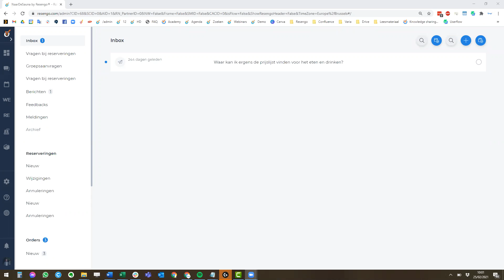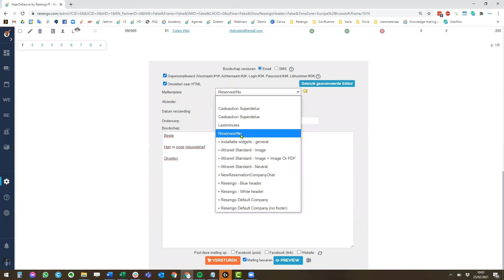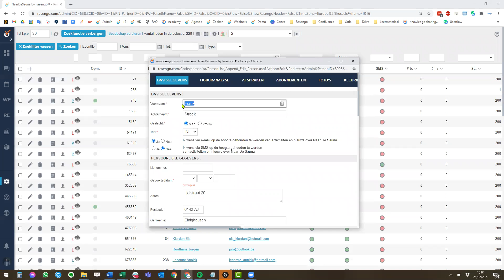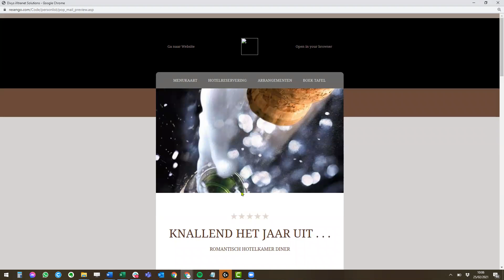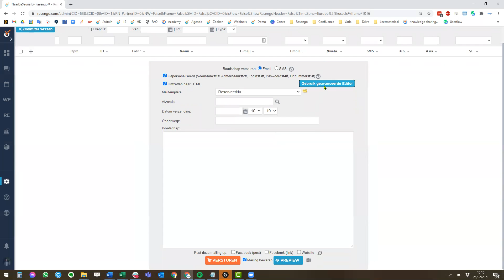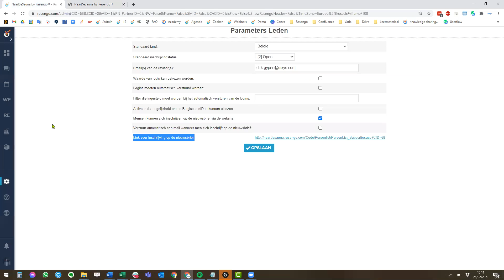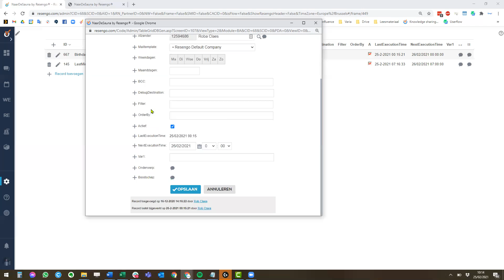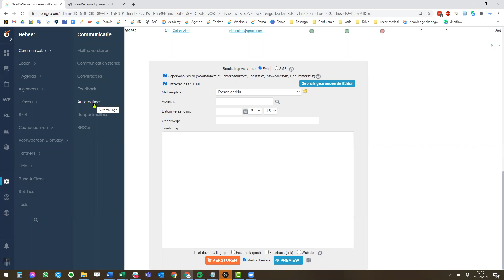Online Opleiding | Mailing & Nieuwsbrief (agenda)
Via mailings of nieuwsbrieven breng je jouw klanten snel en eenvoudig op de hoogte van nieuwe menu's en promoties. Leer in deze sessie hoe je een mailing stuurt via de reserveringslijst, een nieuwsbrief stuurt naar je ledenlijst en automatische mailings instelt.

Interessante FAQ's over deze online opleiding

- Is er een aparte link waar mensen zich kunnen inschrijven op de nieuwsbrief?